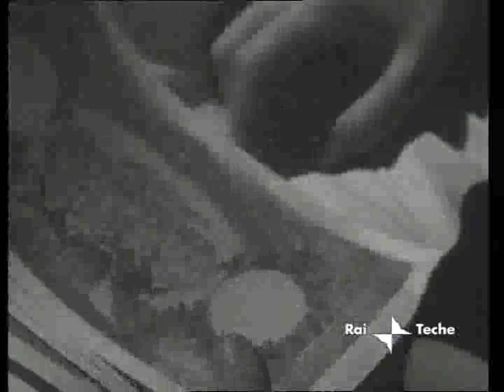Bianciardi e "La vita agra", uno straordinario reperto RAI, di Luigi Silori - 1a parte.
Arti e Scienze (settimanale RAI TV di lettere e arti) del 20 novembre 1962 presentò un servizio di Luigi Silori su Luciano Bianciardi, dal titolo "Dove la vita è agra". Per alcuni critici il ritmo, le musiche, i tagli delle sequenze di questo breve filmato di 12' ispirarono Carlo Lizzani per il film capolavoro "La vita agra" tratto nel 1964 dal romanzo con lo stesso titolo.